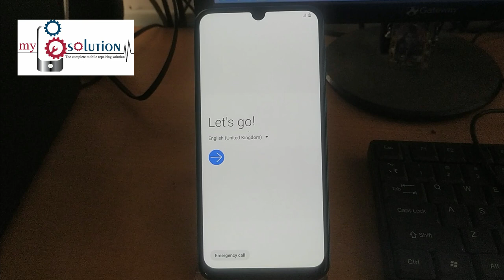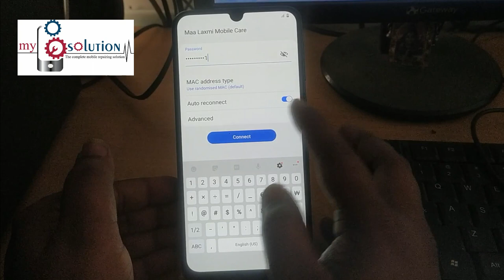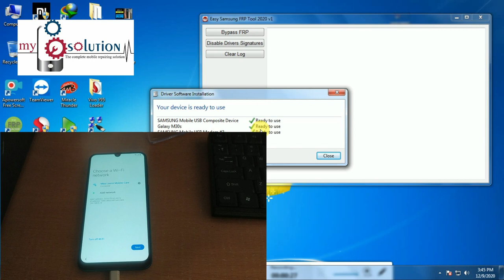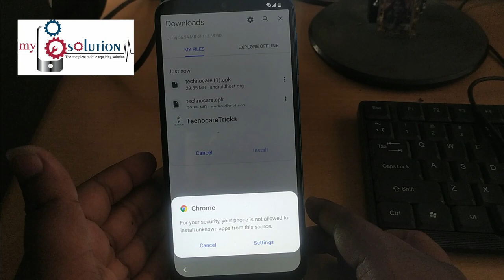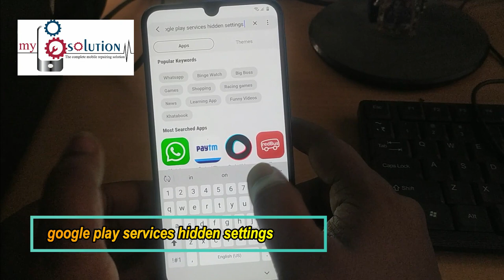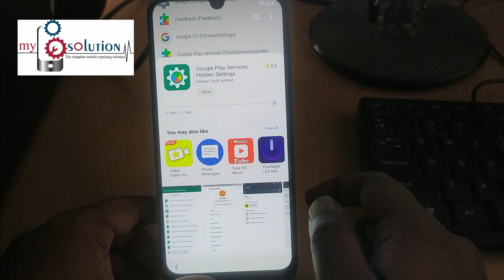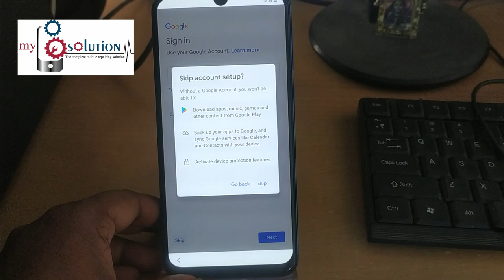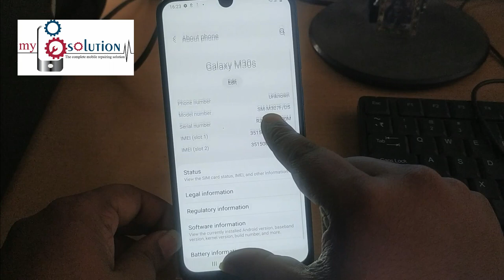Samsung Frp Bypass App Not Installed Solution｜Without Flashing｜ Frp Bypass 2020 ｜Offline 100% Tasted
For your security, Your Phone is not allowed to install unknown app from this source . solution

This is Jayanta from My Mobile Solution.

This channel is all about mobile, it's problem & solution.
"Mobile Software and Hardware." for any kind of issue you can find solution with My Mobile Solution with an easy process.
We provide most updated information about of software, tools etc.

Get our hardware service at our own place.